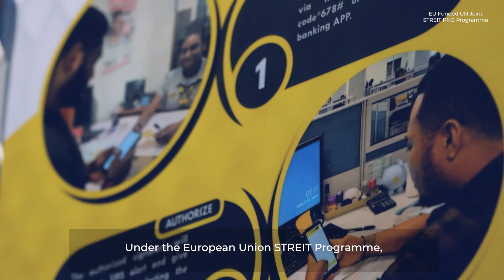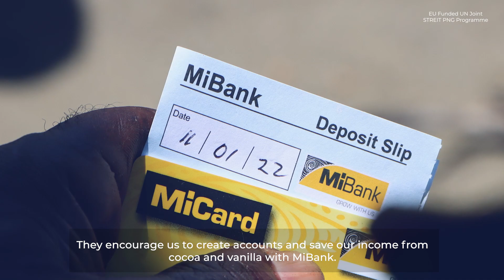UNCDF establishes 99 new access points, onboards 50,000 new customers to use DigitalFinance in PNG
Under the EU funded STREIT programme (Support to Rural Entrepreneurship Investment & Trade), we are working to improve the access and usage of financial services in the cocoa, vanilla, and fishery value chains in the Sepik region of PNG. Our partnerships with financial service providers have resulted in the establishment of 99 new financial service access points and the opening of more than 50,000 new accounts in 2022.